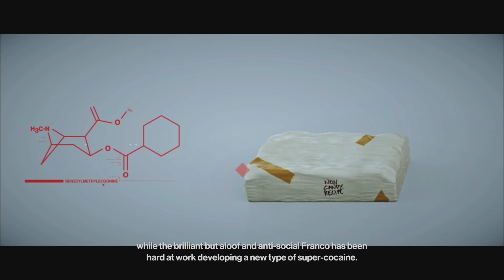WORLD OF ASSASSINATION A HITMAN STORY PART 11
47 is off to Colobia in Part 11 of WORLD OF ASSASSINATION A HITMAN STORY, in this part he has Three Drug Smuggling cartel members to take down each surrounded by guards.

Accidents may happen but hopefully 47 can get most of his targets alone to silence them once and for all.

welcome to the world of assassination